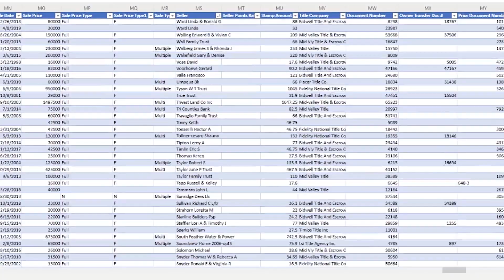Simplify Your Acquisition Process (LA 1367)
Transcript:

Steven J Butala:
Steve and Jill here.

Jill K DeWit:
Hello.

Steven J Butala:
Welcome to the Land Academy Show, entertaining land investment talk. I'm Steven Jack Butala.

Jill K DeWit:
And I'm Jill DeWit, broadcasting from sunny Southern California

Steven J Butala:
Today jill and I talk about simplifying your acquisition process. You know, Jill, this is one of those topics where it's like you just have to follow this kind of real simple process. I think it's simple. It's not simple. It's 10 steps. It's not like... I think that real estate investment is got this... It's almost like fishing in this. I just don't see it that way. I see it as just you do X, you're going to get results.

Jill K DeWit:
How do you see it as fishing? Some people set it up like that?

Steven J Butala:
Well, I think that if you look at it like... I think most people look at it like raising a child, there's so many variables and so much stuff you have to do and you have to give it constant attention. And if it's not going the way that you want it to go, you got to get back on track. And it's this big, huge thing. And I don't see real estate investment like that at all. I think before data, before the prevalence of data, it was a lot like that.

Jill K DeWit:
Maybe.

Steven J Butala:
It was sort of like let's see what happens.

Jill K DeWit:
Maybe because before data, it was harder to... You know what? Even before data though, there were ways to find out properties that are coming available, like read the obituaries. I hate to say it. There's things like that you could do back then. Didn't necessarily have to be word of mouth.

Steven J Butala:
Well, that was using data.

Jill K DeWit:
That's what I'm saying.

Steven J Butala:
It was a crude way of data.

Jill K DeWit:
Yup. What's so funny?

Steven J Butala:
I don't know. Obituaries got into it, but I like it.

Jill K DeWit:
Just came to my head. How would I, if I had no way of knowing what's going to come available on our block, not kidding, I'd get out the paper, I'd... Like 1972, let's just say it is 1972. I'd be reading the obituaries and I'd be figuring out, "Oh, it looks like Mrs. Smith is probably going to move."

Steven J Butala:
Oh my God, let's talk about this. If there was no data. I can give you a personal story. When my sister and I left the house and went to college, my mom had her sights set on moving out of the big house, that house that we were raised in, and buying a small house for cash. And she had three blocks in the town that I grew up in picked out. And she went with a sticky note on all the houses that she wanted. Do you know... Did I ever tell you this story?

Jill K DeWit:
I do know this story. Yup.

Steven J Butala:
And she wrote a sticky note, stuck it on the door and bought a house. And so in the first live event that we did a few years ago, I ran a video with this guy. This is again, before huge amounts of data was available. This guy was a licensed real estate agent and he took the time to fill out-

Jill K DeWit:
Full on purchased the contracts.

Steven J Butala:
To fill out the real estate agent licensed contract, filled it all out with a price in there and everything. And I identified a one square mile of properties that he believed were you could buy for cheaper and sell for more. And dropped in everybody's mail slot.

Jill K DeWit:
Yep. I remember that.

Steven J Butala:
And bought a ton of properties and retired and resold them. Some of them he kept for... So yeah, there's always a way to do this.

Jill K DeWit:
Correct.

Steven J Butala:
I don't even think that's speculation.

Jill K DeWit:
Right.

Steven J Butala:
So I guess I wonder where the disconnect is for anyone who wants to buy undervalued property. That's my big picture question.

0:00 - Intro
2:01 - Member Question From LandInvestors.com
12:12 - Today's Topic: Simplify Your Acquisition Process

If you enjoyed the podcast, please review it in iTunes. Reviews are incredibly important for rankings on iTunes. My staff and I read each and every one.

I would like to think it’s entertaining and informative and in the end profitable.